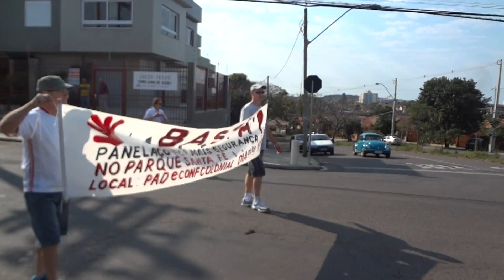Marcha pela segurança no parque santa fé 03